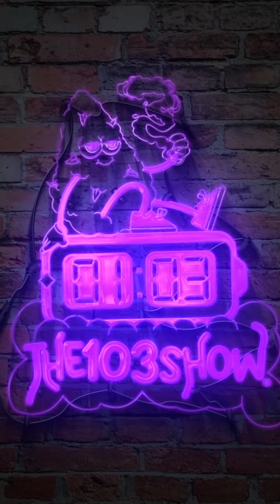Stop asking for handouts‼️ Get up & Grind‼️ We all got our own Problems